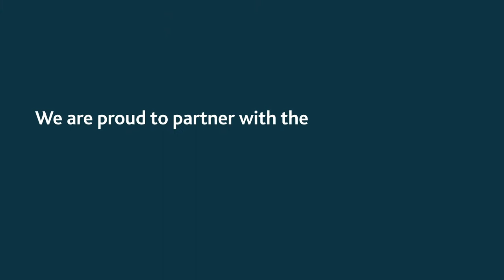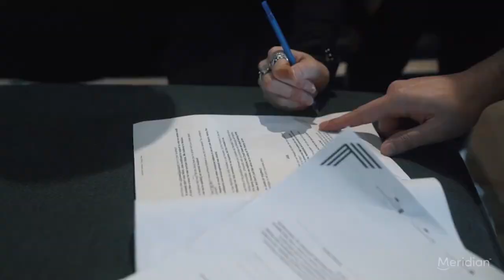Small Business Month Workshop 4: Tech + Cyber Security | Presented by Meridian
Discover new and explore established programs for your business
Join our guests for an in-depth look at the resources available right here in Niagara and the new programs launched in response to COVID-19.

Guest speakers:

Deanna D’Elia

Director, Employment & Immigrant Services, YMCA of Niagara

Rob Belchior

Small Business Consultant & Manager, St. Catharines Enterprise Centre

N’ora Kalb

Director of Operations, Innovate Niagara

Volker Loetfering

Business Loans Officer, Venture Niagara CFDC

Christine Vukovic

Service Delivery Manager, Ministry of Labour, Training and Skills Development

Presented by Meridian.
Supported by MNP.